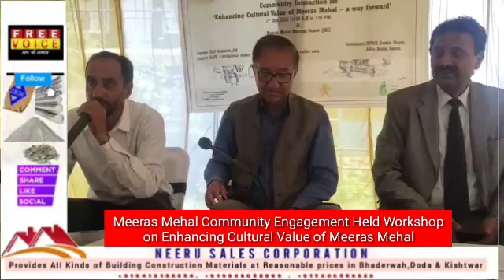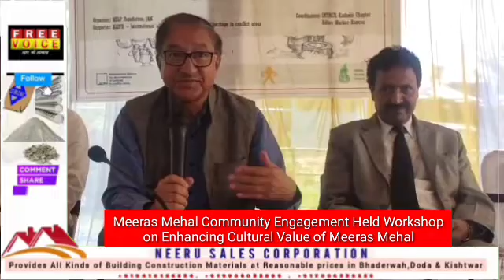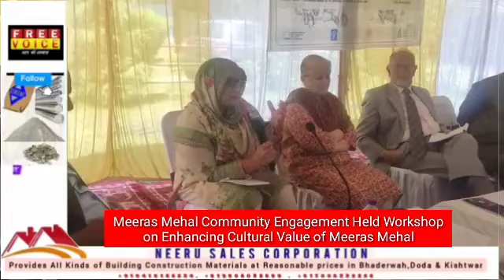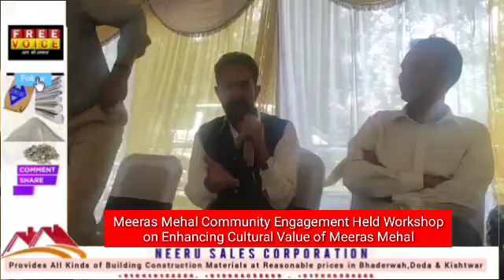Meeras Mehal Community Engagement Held Workshop on Enhancing Cultural Value of Meeras Mehal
The Meeras Mahal Museum of Ethnography was managed and curated by one of the most
extraordinary women of Kashmir - Atiqa Bano a phenomenal activist, educationist and public servant.

She started collecting objects of historic and ethnic value as an enthusiast but over years, her commitment and perseverance for promoting the culture of Kashmir became the driving force behind establishing the Meeras Mahal Museum, literally meaning the 'Heritage Palace'. The collections in the museum largely consist of objects of daily relevance, used by Kashmiris in the past.

The collection has built upon and grown over the years from contributions, rescued artefacts and donations from private donors. Up until her death in 2017, the museum was curated and managed by
AtiqaBano herself but things gradually declined since her passing.

The museum is home to more than 7000 artefacts that provide an ethnographic lens into the rich cultural heritage of the Kashmir valley, especially its hinterland. Most of these artefacts are items of everyday use that were a common sight in Kashmir up until the end of the twentieth century.

The Meeras Mahal museum collection has been classified into: Terracotta, Wood work, Wicker and Manuscripts.

In The workshop, the potential attempt was to close the gap between the younger and elderly generations so that the collections and stories anecdotes around them can be better understood and presented.